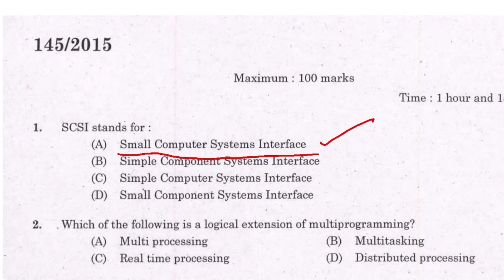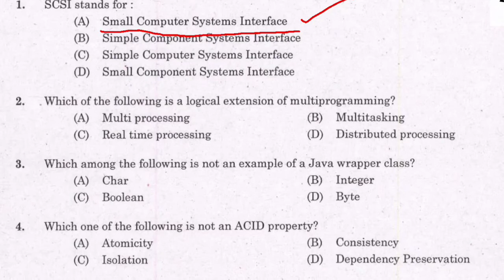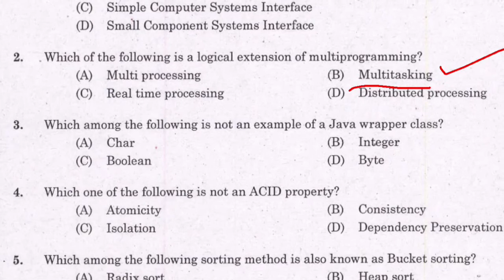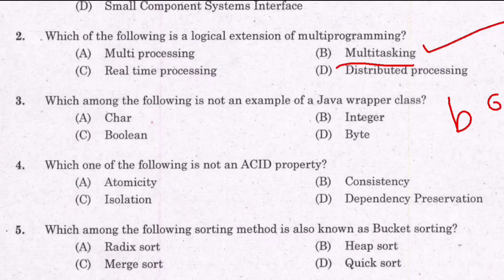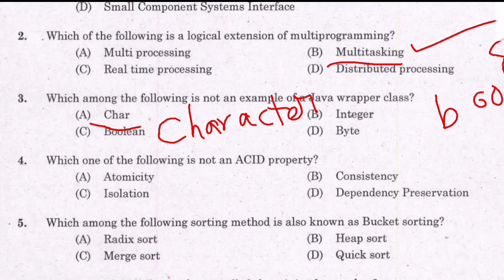#1 |Kerala PSC 2015 Full Question Paper | Programmer - KPSC , Previous Year Question Paper 2015